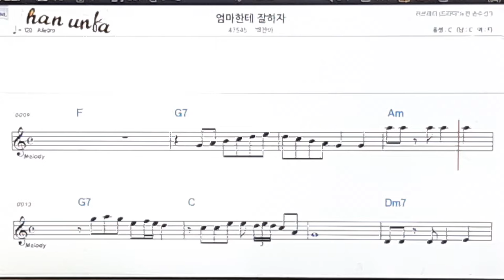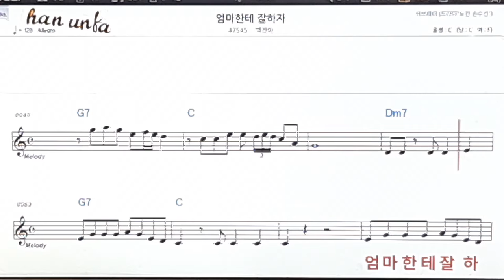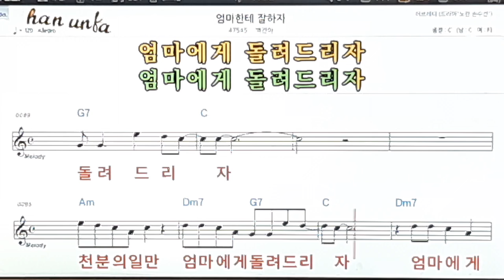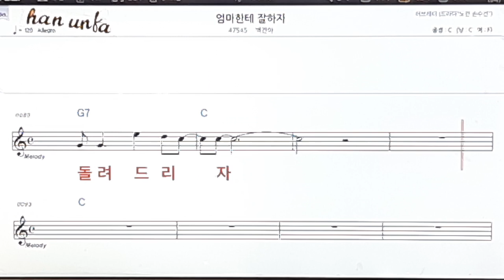엄마한테 잘하자/백건아👍노래 반주, 코드 악보,가라오케💋Karaoke*Sheet Music*Chord*MR